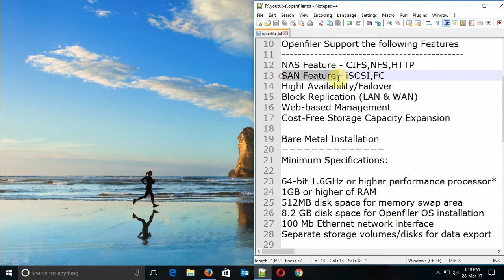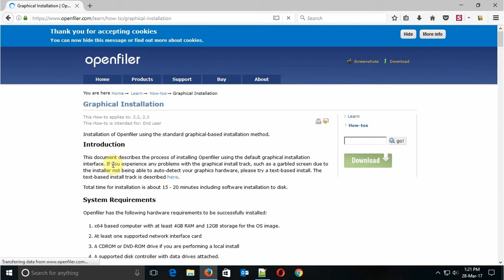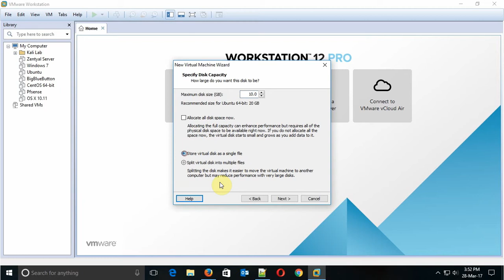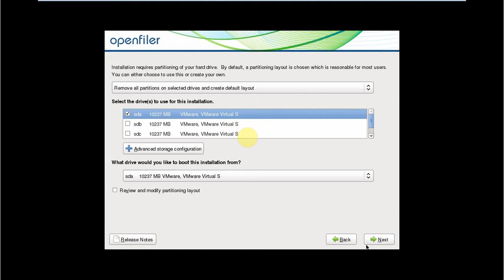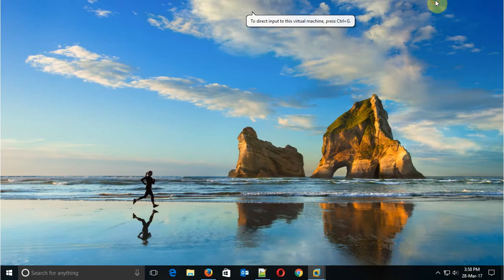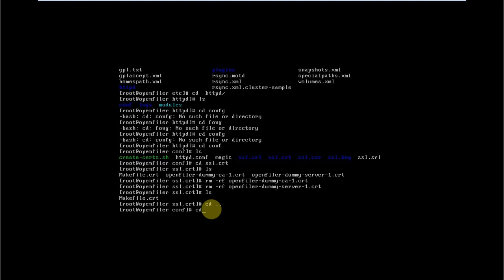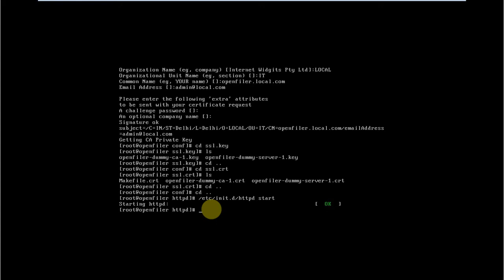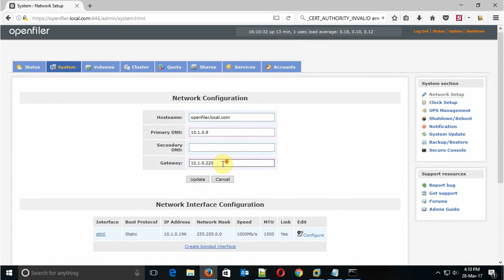How to install Openfiler 2.99 with ssl cert expired error fixed Part-1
Hi viewers!!! in this tutorial I'll show you How to install Openfiler 2.99 with ssl cert expired error fixed